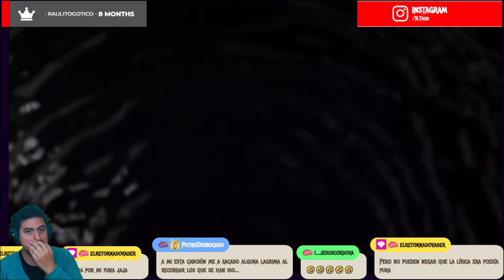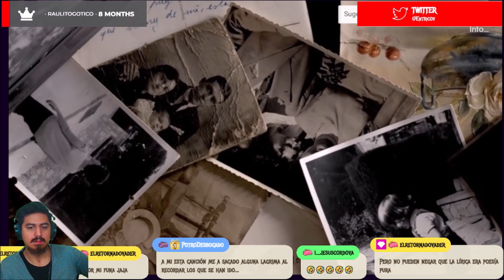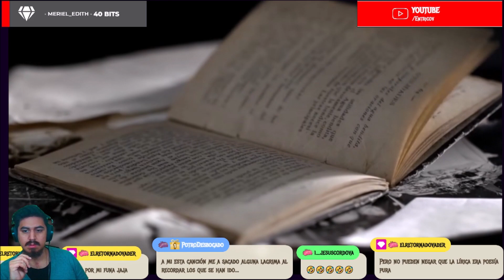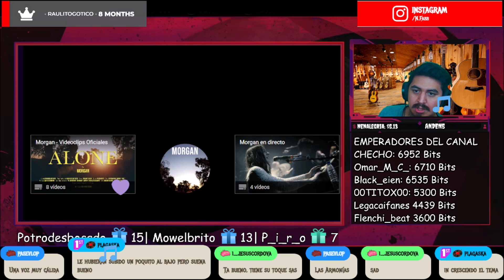🇪🇸🇦🇷 ESCUCHO POR PRIMERA VEZ A: MORGAN 🥺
Bien amigos, hoy volvemos con los hermanos de España con un grupo que llega al canal.
Estoy hablando nada más y nada menos que: Morgan 🔥😎

Hasta aca mi reaccion amigos, que increible este grupo, impresionante, un interprete que desgarra mucho sentimiento!
Sientanse libres de dejarme mas canciones de Morgan para saber que más me espera con este hermoso grupo 🤩

¡Saludos! 🤗